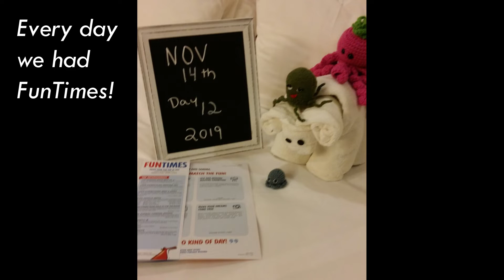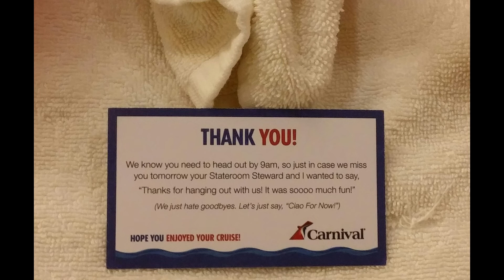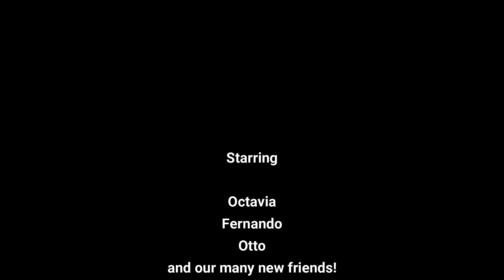Octavia & Friends Caribbean Vacation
Octavia sets off on the high seas (Dragging Sandy and Mr. Right along) for 15 days of fun and frivolity.